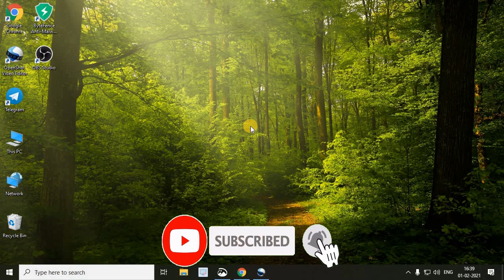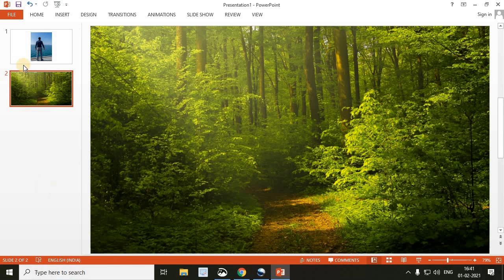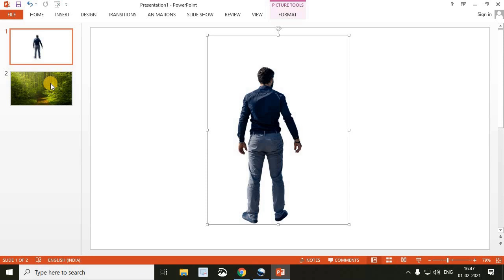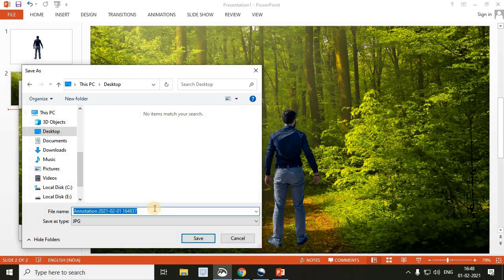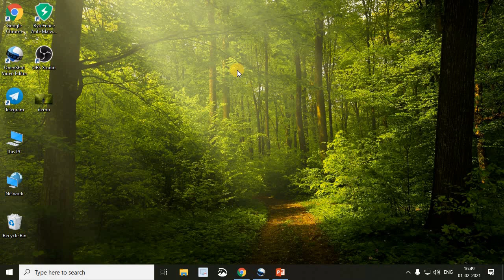How to Remove Image Background | High Tech Duniya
😊Hello Guys😊
Welcome back to another video from  High Tech Duniya
*In this video I shown you How to Remove Image Background In your PC.
For this you only need PowerPoint so if you want to change or remove image background then watch this video without skipping. After that you can easily change or remove your image background.